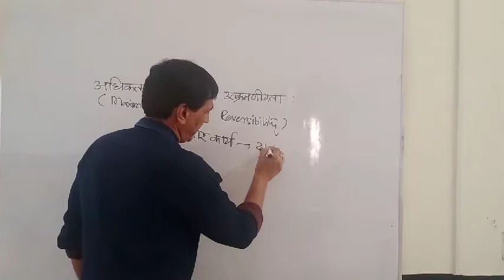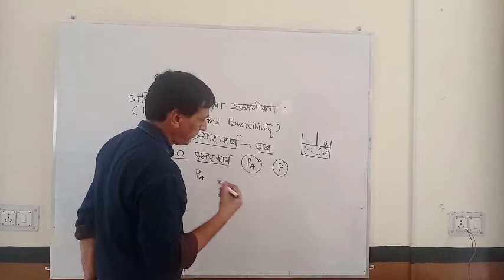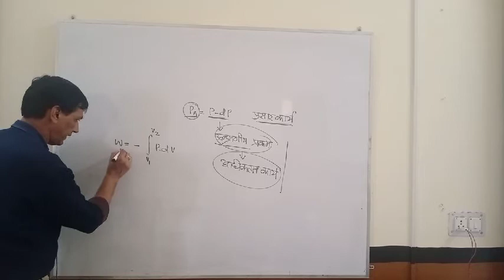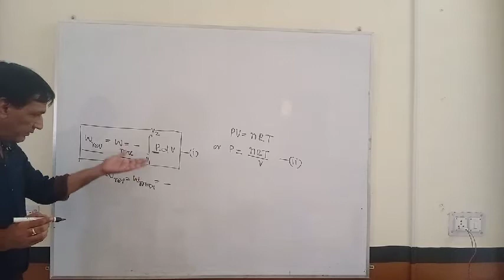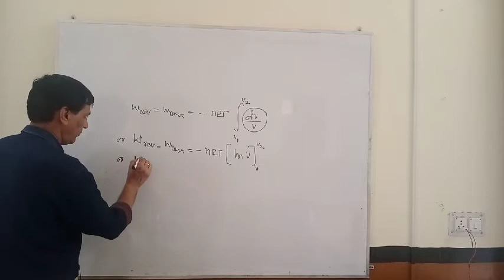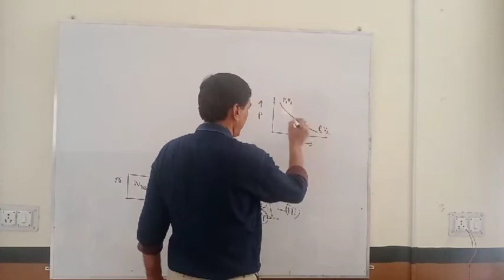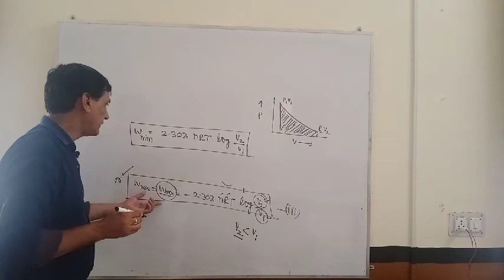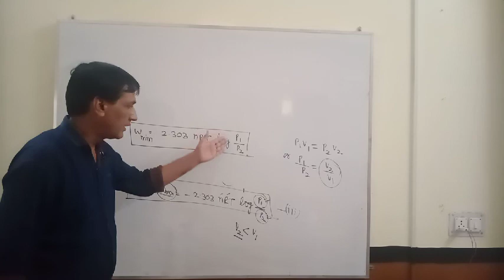B. Sc. Pt.2 Thermodynamics By Dr Harsukh Chharang